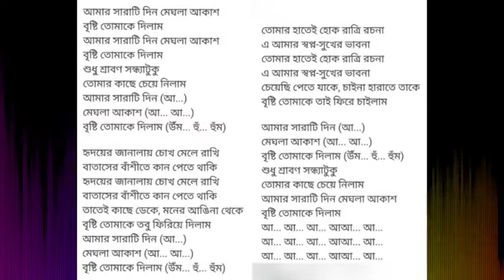Amar Sara Ta Din Meghla Akash(Srikanto Acharya) With Lyrics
Song
Artist